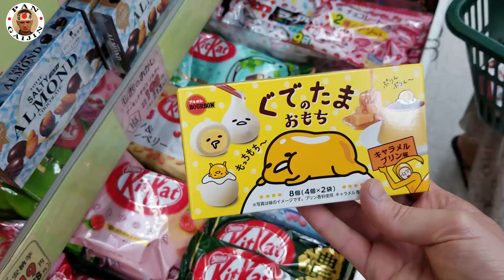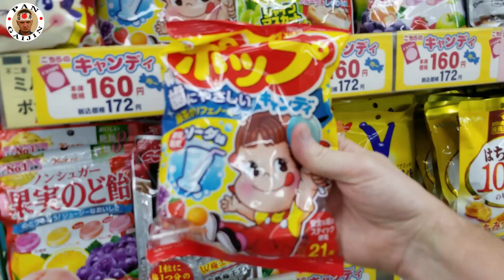МАГАЗИН ЯПОНСКИХ СЛАДОСТЕЙ. БЛАГОТВОРИТЕЛЬНОСТЬ АНОНИМНО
Человек попросил остаться анонимно, прислал мне сегодня сумму на которые просил,чтоб я приобрел японские сладости для семьи,которые попали в мое видео(5 детей). КАК ПРИЯТНО,что есть такие люди! СДЕЛАЕМ МИР КРАШЕ!

ПРАВИЛА ЧАТА: ● Не пиарим каналы! Никаких взаимных подписок и т.д ● Не вставляем ссылки без разрешения! ● Не оскорбляем друг друга, стримера и модераторов!●Не флудим(спам)
Уважаем друг друга в чате )))
🔥🔥🔥Встречччччччайте))) Топ мотиваторов за все время!🔥(К ним опасно подходить)🔥🔥🔥

🚀🔥🚀 Andrew Markov 2400 $
🚀Vladimir Michi 17$
🚀Ruslan Balanukhin 10$
🚀МагістрТелванні  10$
🚀maks    10$
🐲Володимир Порохня 6$
😎Виктор Панов  4$
😐Adam Dolov 4$
😐SUHPAY online-store 2$
😐Акакий Акакиев  2$
😐Владимир Bakagaijin   1$